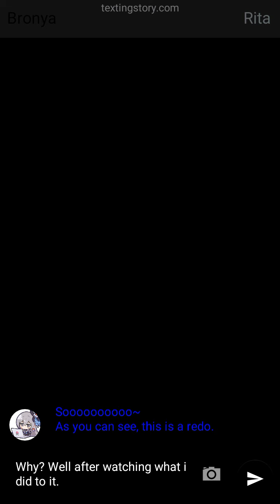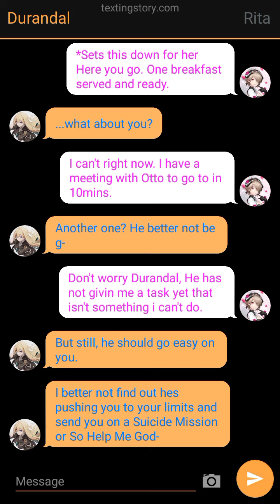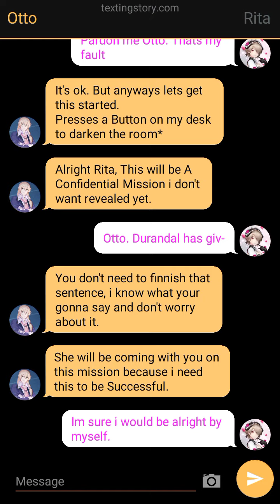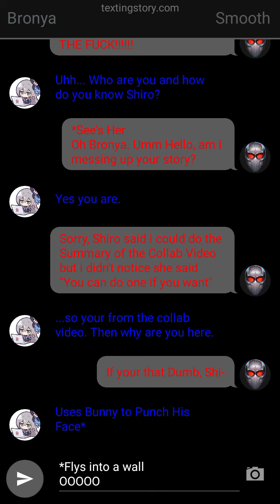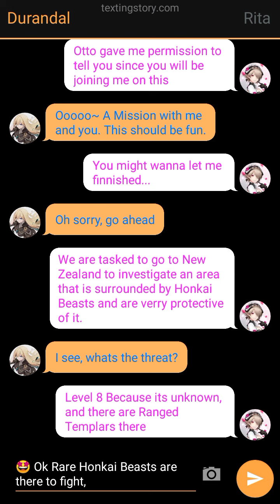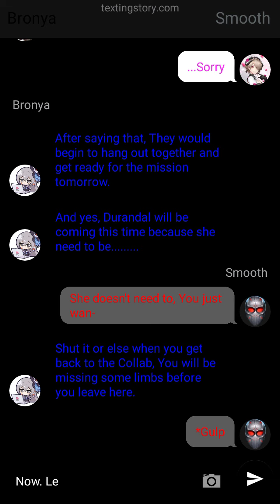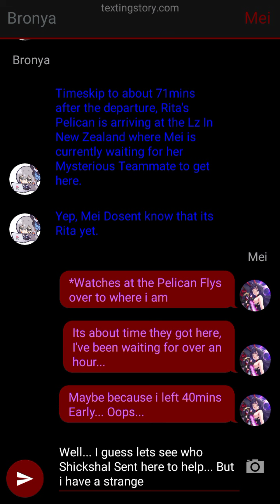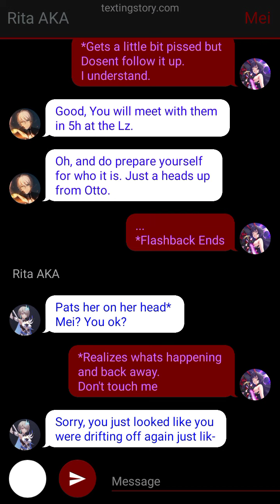(Unfinished) What if Rita Was In Mha Redo